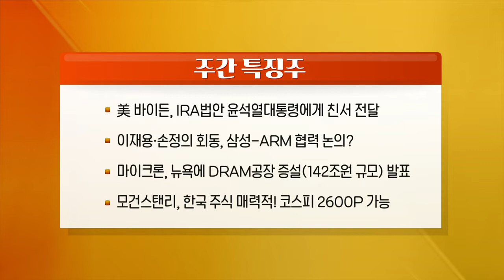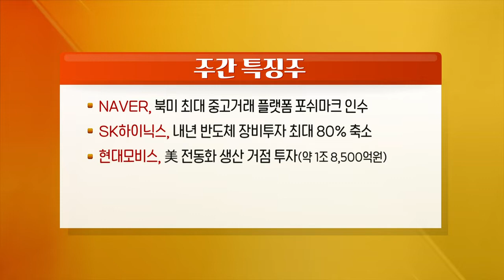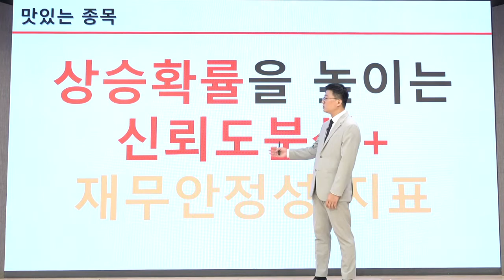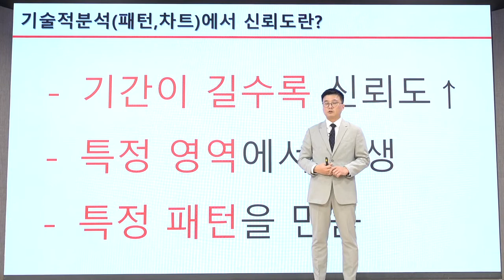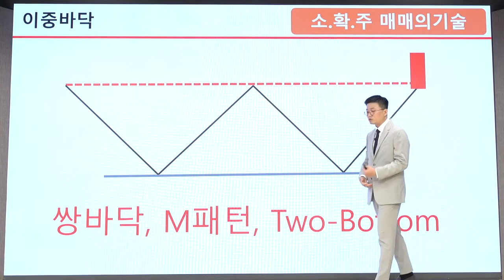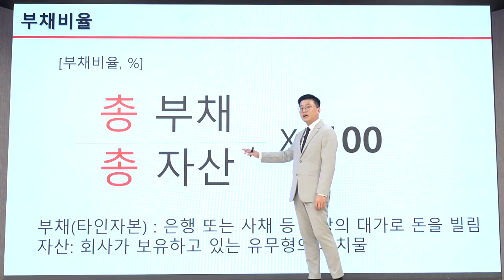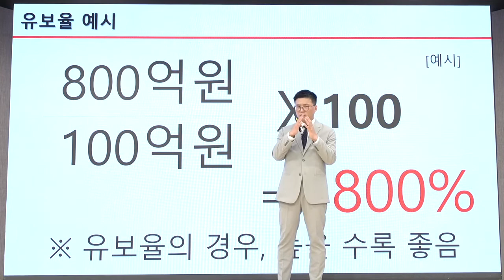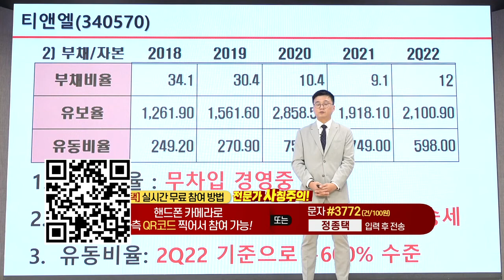런 앤 런 시즌2 20221008